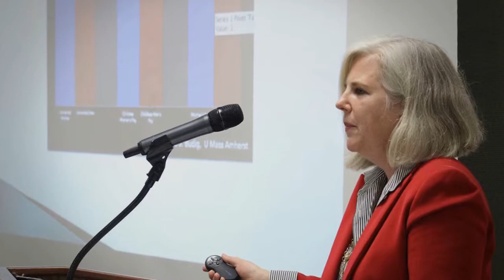Alison HD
Description